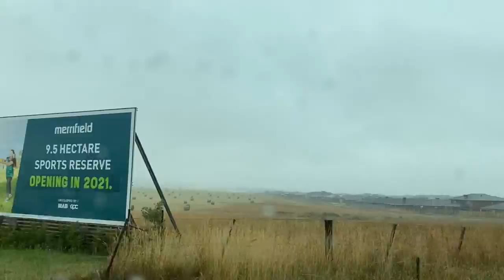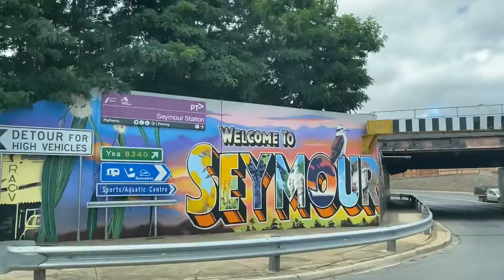SEYMOUR, VICTORIA AUSTRALIA | TRAVEL VLOG | Marygo88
*Welcome here in Marygo88 a family oriented channel featuring adventures and daily life of a mother here in Australia.